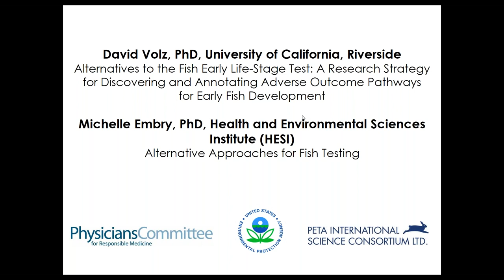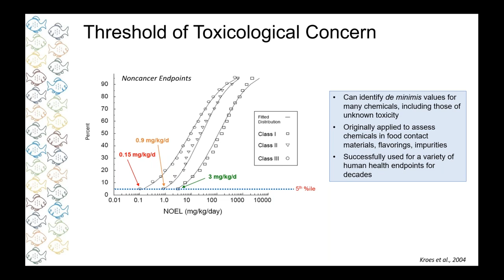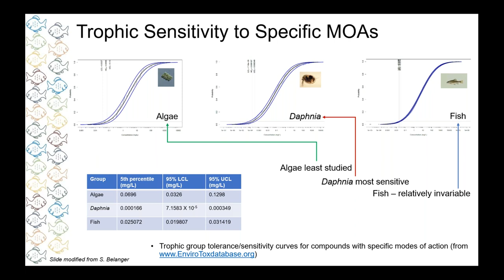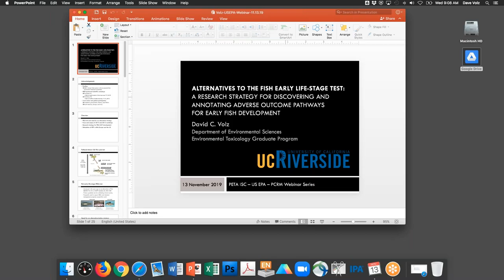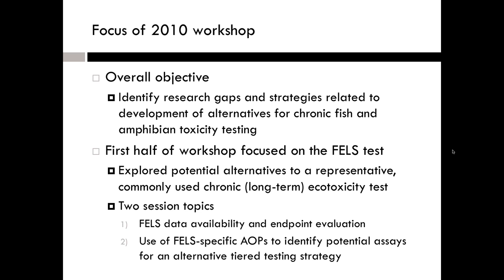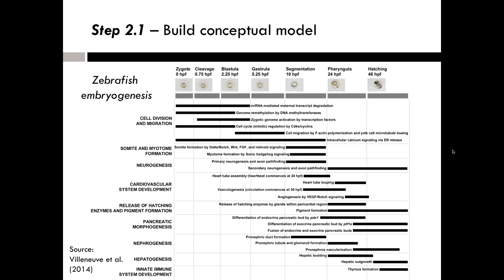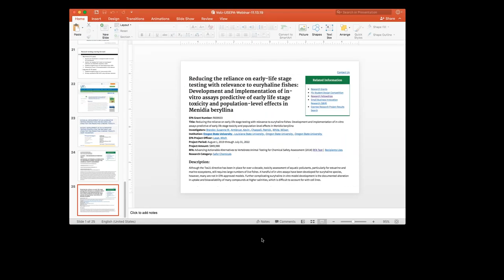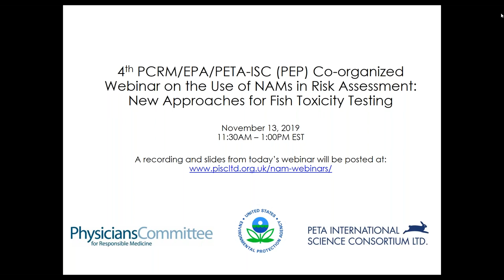New Approaches for Fish Toxicity Testing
Dr David Volz presents “A Research Strategy for Discovering and
Annotating Adverse Outcome Pathways for Early Fish Development”, and Dr Michelle Embry presents “Alternative Approaches for Fish Testing.” This webinar is the fourth in a series hosted by the Physicians Committee for Responsible Medicine, US Environmental Protection Agency, and PETA International Science Consortium Ltd. on the use of non-animal methods in risk assessment.